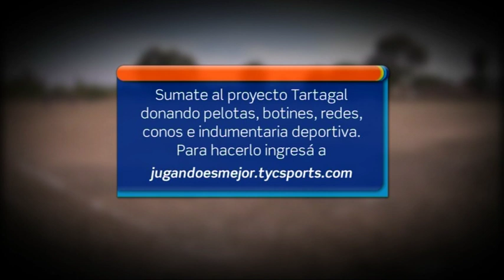River Plate se suma a "Jugando es Mejor"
El Club colabora con el proyecto a beneficio de la Asociación Tartagalense de Fútbol Infantil. Hasta el 16 de agosto, se recibirán donaciones en el Monumental.